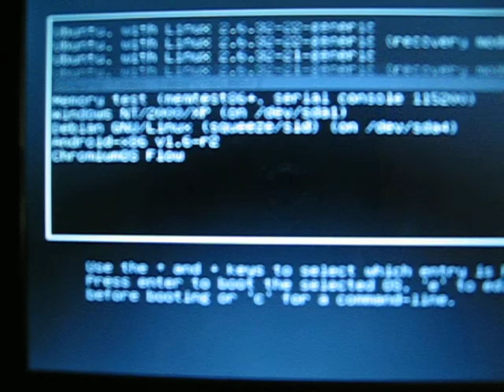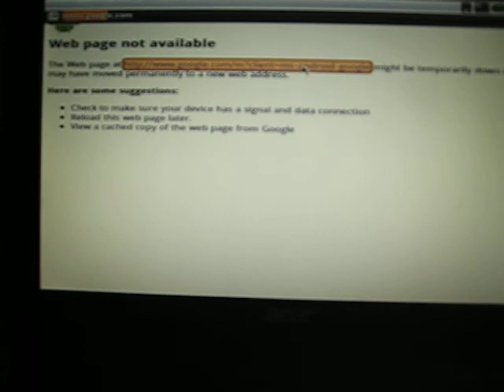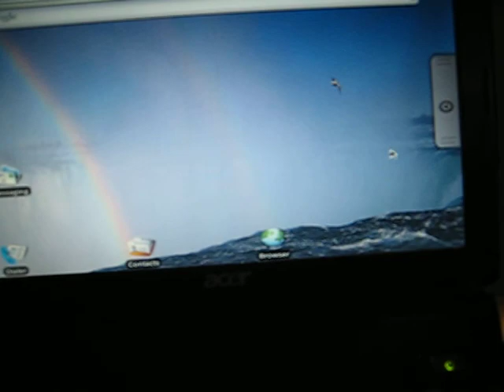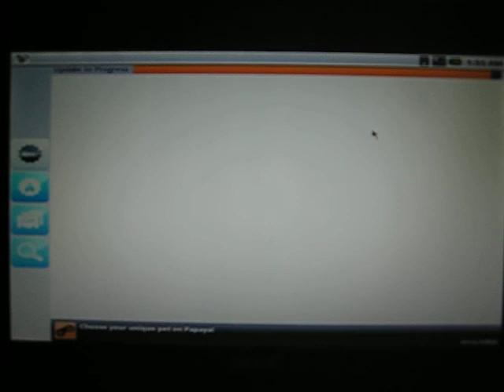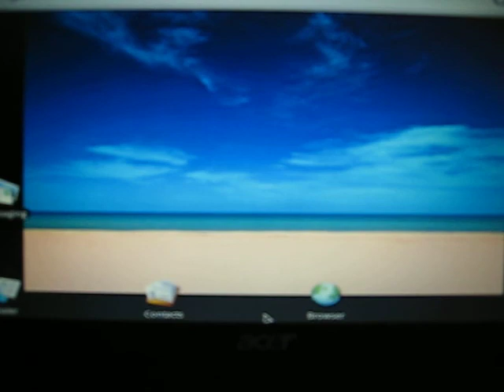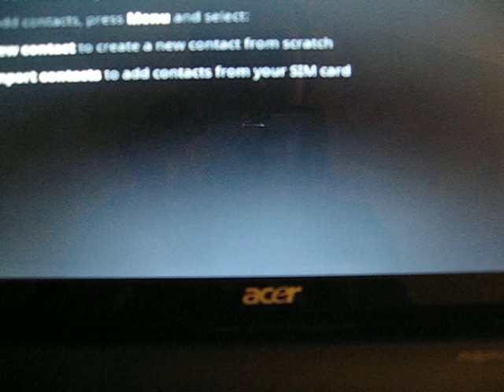Android OS on PC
Acer Aspire One netbook running Android OS.